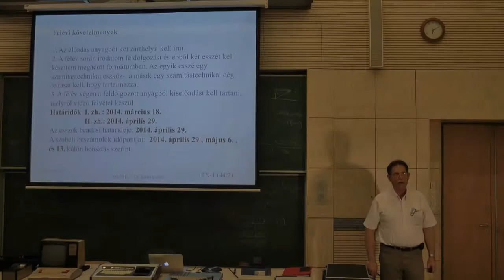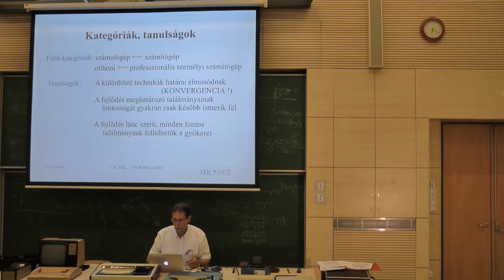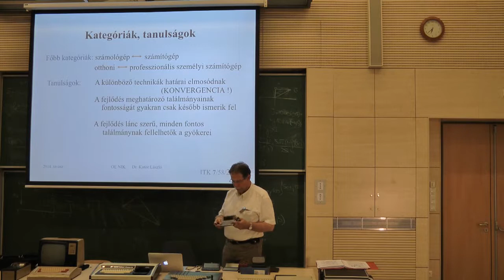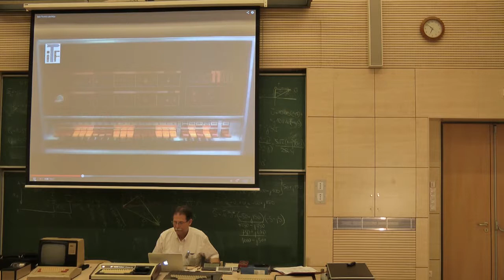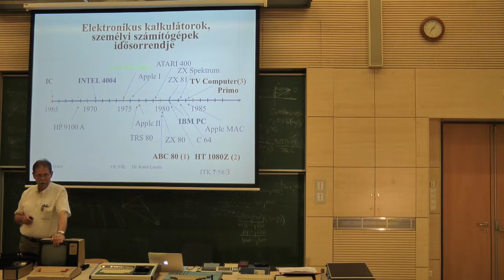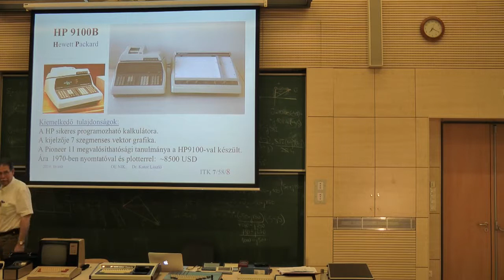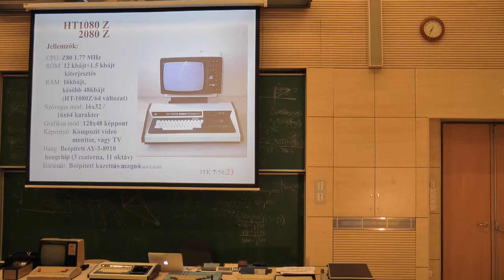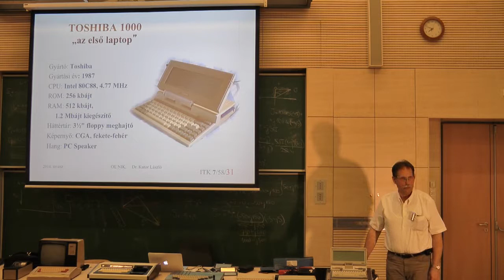A személyi számítógépek kultúrtörténete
Dr. Kutor László előadása a "Fejezetek az információ-technológia kultúrtörténetéből" című tantárgyban.
Óbudai Egyetem, Neumann János Informatikai Kar